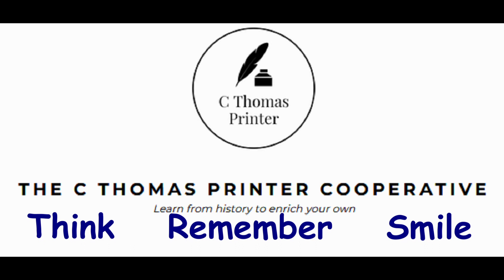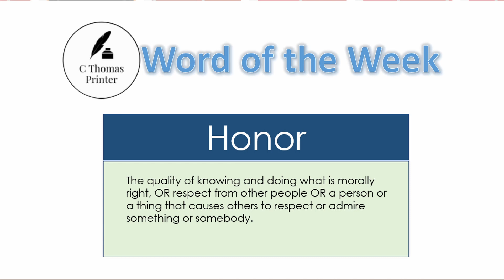Dec 10, 22 | Honor & Army-Navy Football Game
“Considering the natural lust for power so inherent in man, I fear the thirst for power will prevail to oppress the people.”  George Mason

to access the news articles.